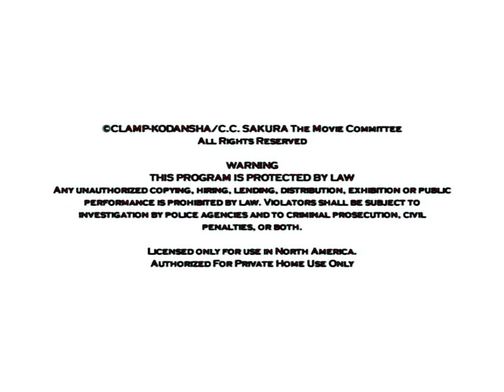Nelvana (2000) (Long Version) in VerizonChorded